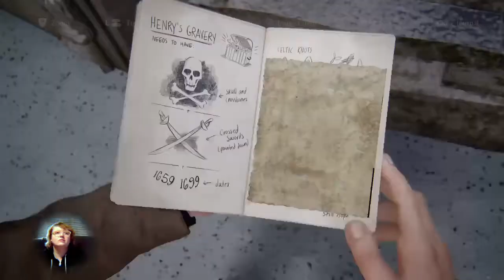Uncharted: A Thief's End Part 3